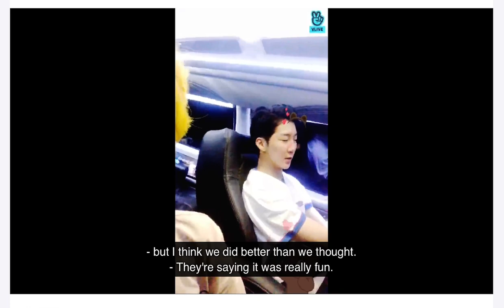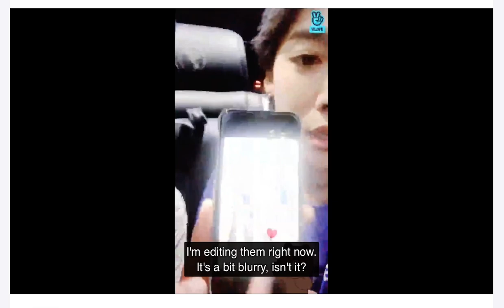[Eng Subs] 2018.07.16 WWIC 후기